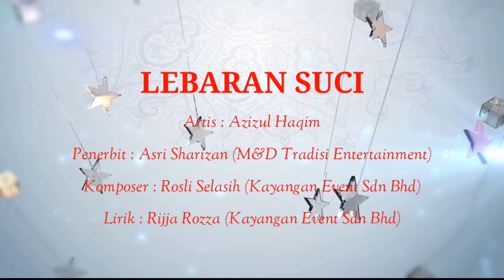LEBARAN SUCI - AZIZUL HAQIM (LYRIC VIDEO)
Sebuah single raya baru dari Azizul Haqim, LEBARAN SUCI.  Khusus buat semua yg merindukan sebuah lagu raya yg sarat dengan jiwa kemelayuan dan kesederhanaan.  Lagu ini juga diharapkan dapat menggamit memori kita semua dalam menyambut Lebaran Suci yang dinantikan. Selamat mendengar!
LEBARAN SUCI

Artis : Azizul Haqim
Composer : Rosli Selasih
Lyric : Rijja Rozza
Producer : Asri Sharizan (M&D Tradisi)
Distributor : Luncai Emas Sdn Bhd
Credit :

MUSICIAN

STUDIO RECORDING : KAYANGAN EVENT SDN BHD

MIX / MASTERING : PRO SOUND STUDIO, CHERAS PERDANA

VIDEO LYRIC : SUSMALA ERNAWATY (AZIZUL UNITE REAL INDONESIA)